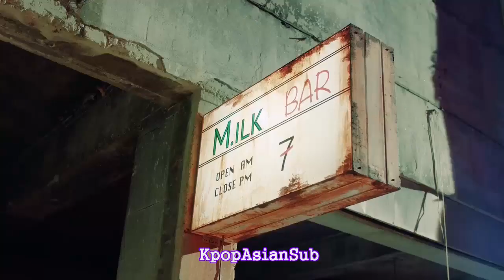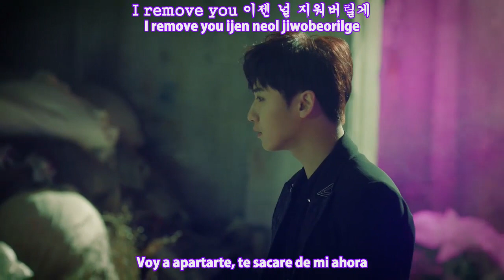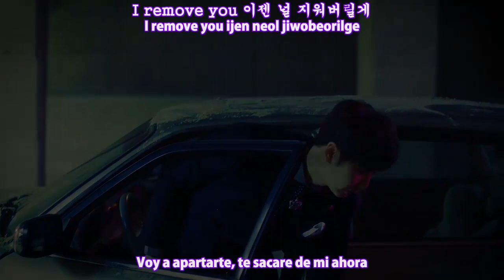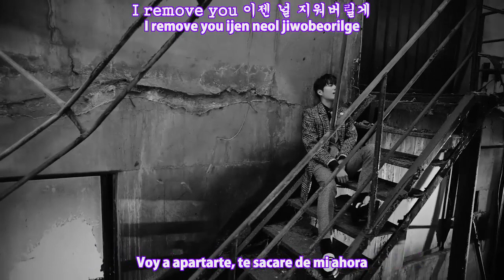SS301 - Remove MV [Sub Español + Hangul + Rom] HD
ss301 remove sub español

• [Double S 301(더블에스301)] - REMOVE (MUSIC VIDEO) •